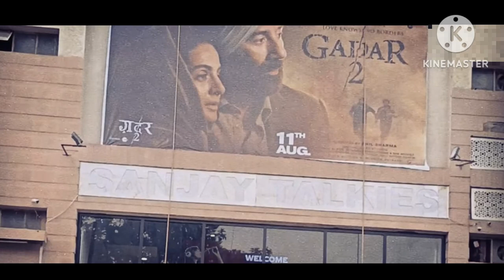Gadar 2 vs OMG 2 vs Jailer🔥 किसने मारी बाज़ी?😱Day 7 तक का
Details